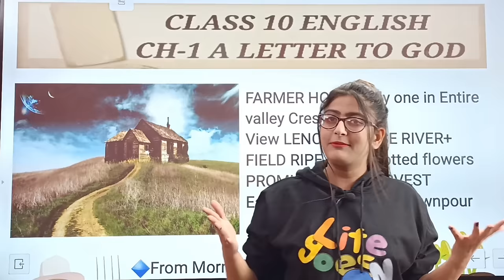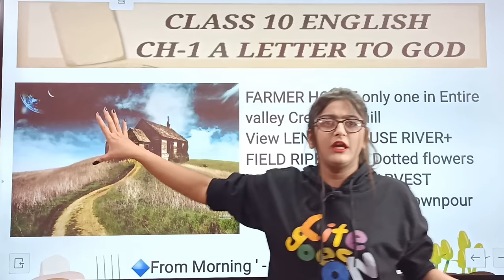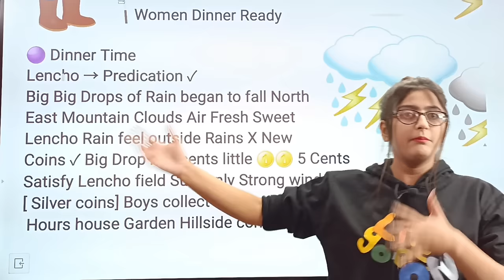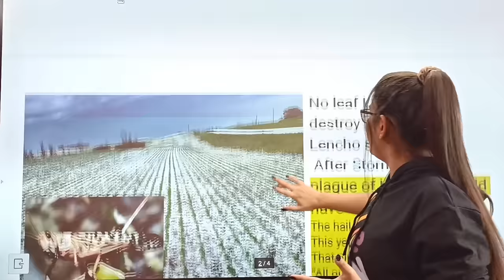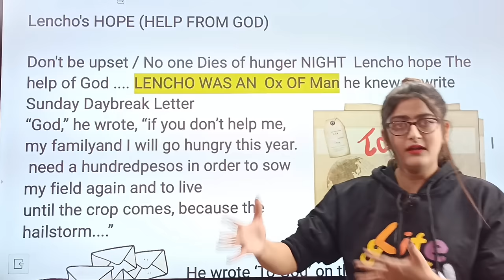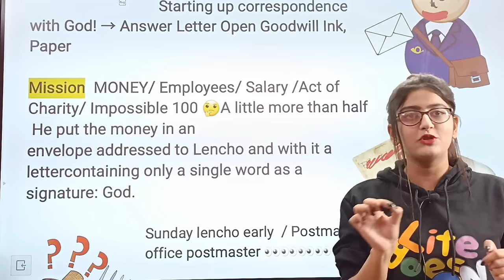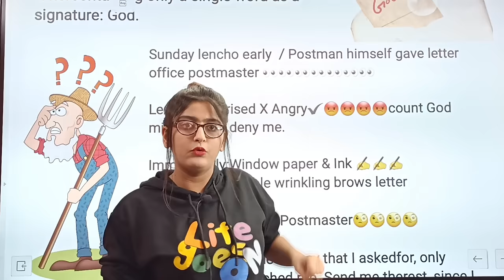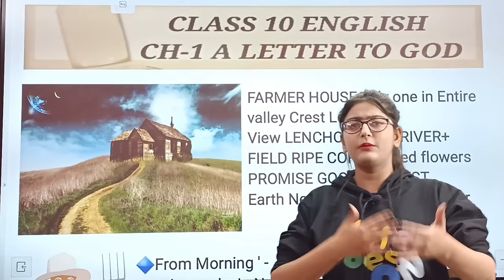A letter to god class 10 in english|Class 10 English Chapter 1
A letter to god class 10 in english|A letter to God Class 10 English Chapter 1 Line By Line Explanation by Simran Sahni